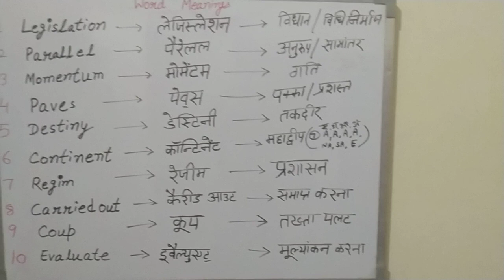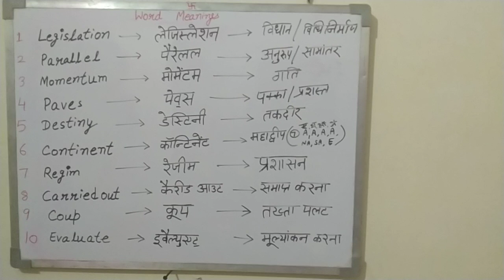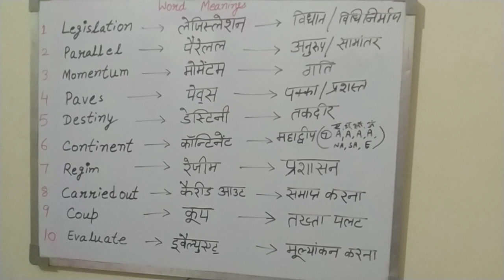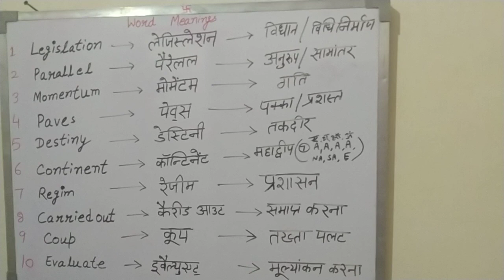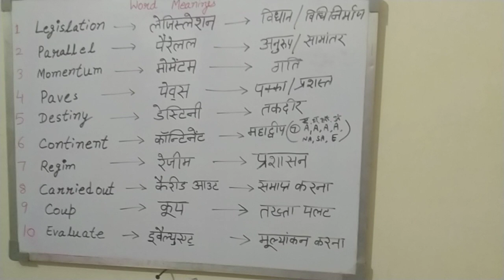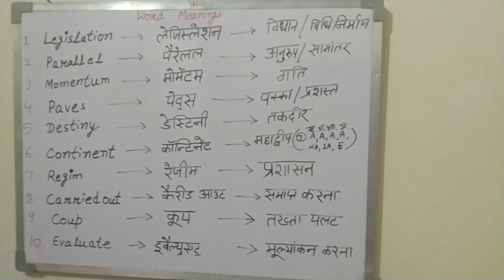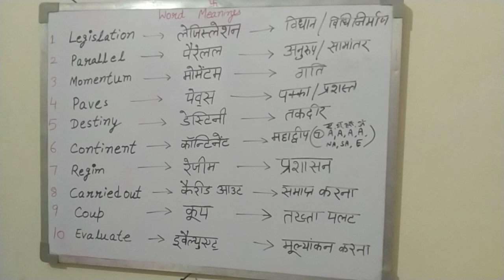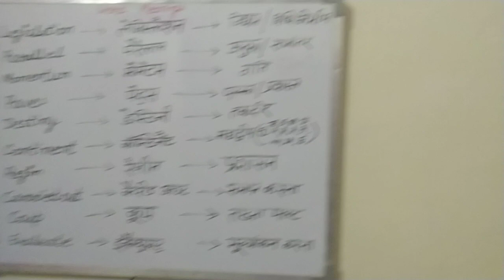important English word meaning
important English word meaning, English newspaper word meaning